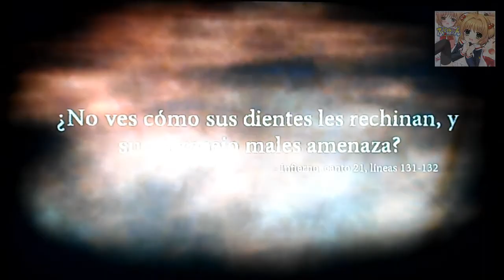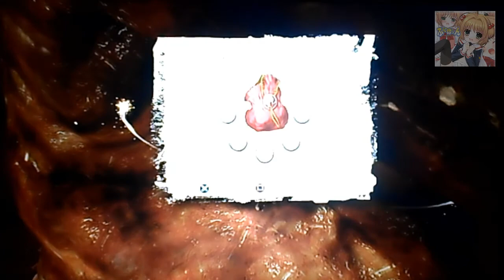CERBERO BOSS BATTLE PARTE 10 Dante´s Inferno español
Pense que Cerbero era un can pero aqui lo muestran como un gran gusano :P.